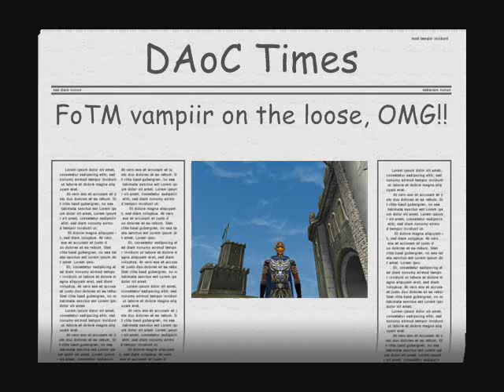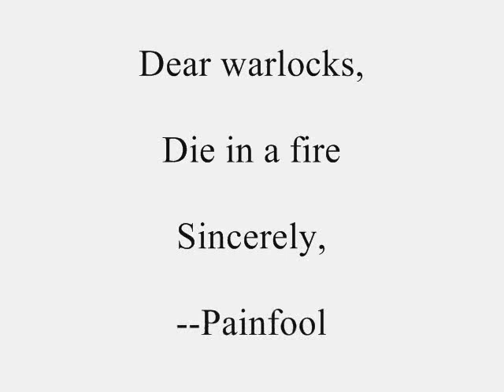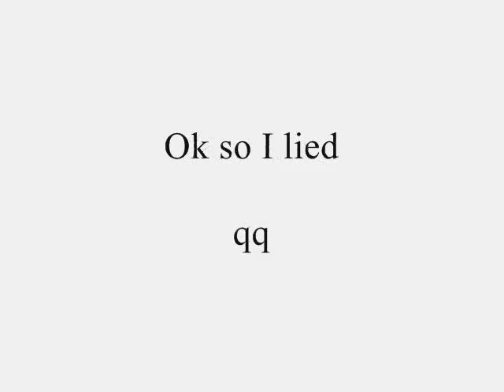Lancelot: Painfool 2nd Video